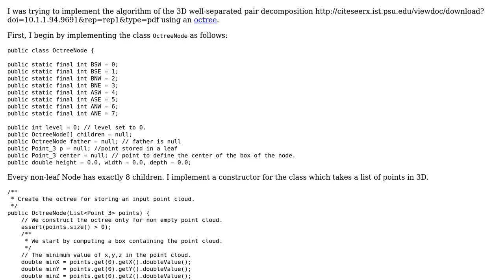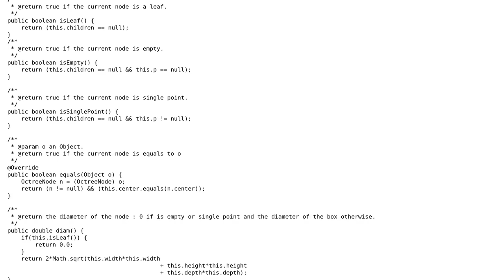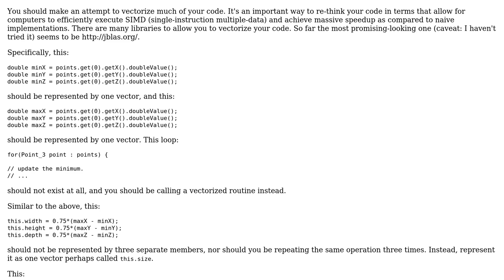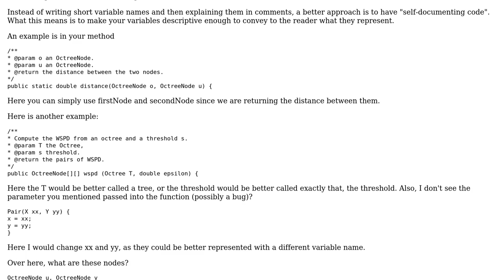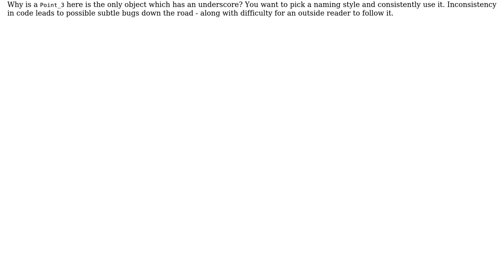Code Review: Java implementation of well-separated pair decomposition (2 Solutions!!)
Code Review: Java implementation of well-separated pair decomposition

With thanks & praise to God, and with thanks to the many people who have made this project possible! | Content (except music & images) licensed under CC BY-SA | Music | Images & others | With thanks to user Youem user Reinderien user Jamal user Faraz and the Stack Exchange Network Trademarks are property of their respective owners. You are responsible for your own actions.